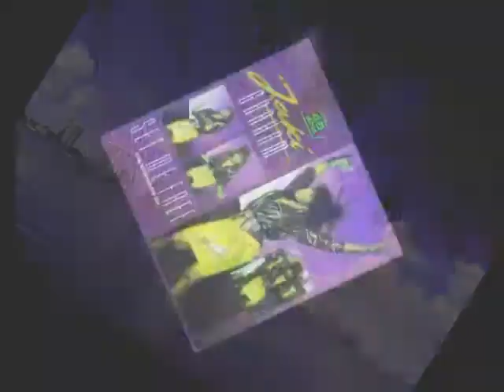Axone Productions - Set Me Free Remix For Jaki Graham's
This is a single (Radio edit / bootleg) remix music with video clip, into a present and with loving kindness for Jaki Graham's

Music edited, remixed by:
Axone Productions (Tibor Ölveti - Ölvety & Yr. Robert Lalkovits - Axone

Video directed, produced, animated by: Ölvety & Axone

Genre: Progressive House & Techno
Video Genre: Animated VideoClip Adaptation.

New title and remix year: 2008
Original music by: Jaki Graham's
Original mixed by: Creative Commons (Unsigned Artists)
Original music publisher was: Capitol Records, EMI Group (United Kingdom)

Supported, published, administrated by: Last.Fm, Imeem, MusicSubmit, Airplay Direct, Zorpia, Lsogor, Giveness, Directmatches, Capitol Records, Inewage, EMI, Axone Productions...